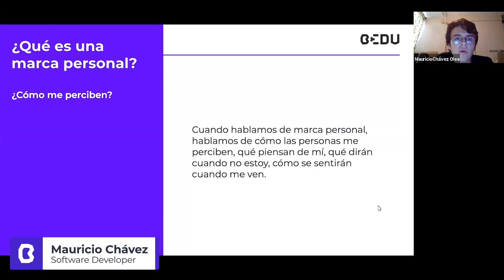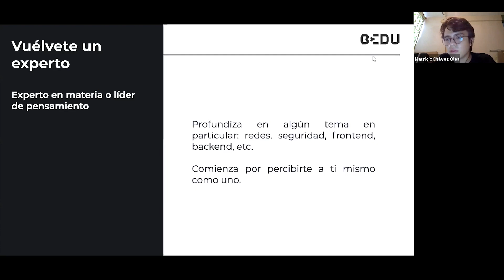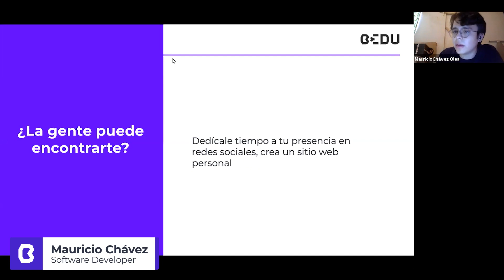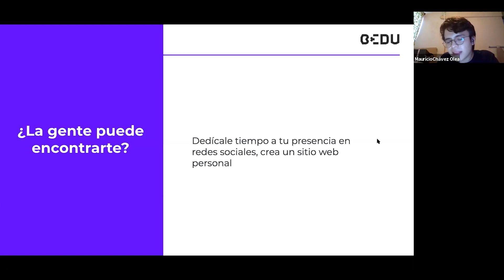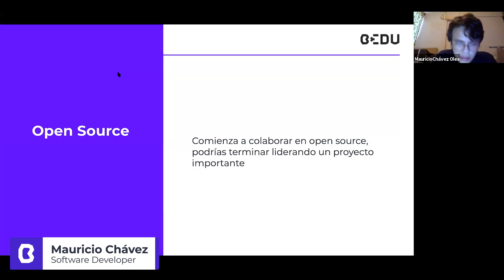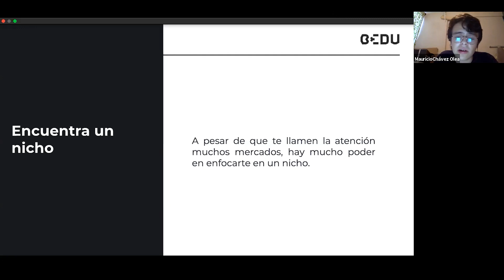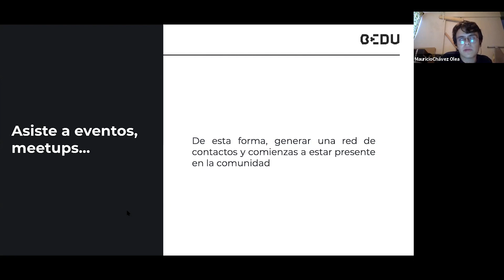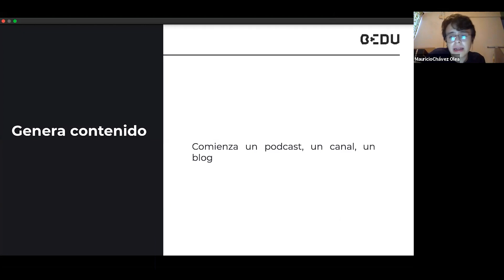Marca personal para desarrolladores🌐🤓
¡Gana con BEDU y Santander una beca del 100%! Acá te decimos cómo

Como todos los años la demanda de programadores va en aumento y esto se puede ver en los sueldos que puedes encontrar en este medio, los que en promedio son más altos en comparación a los de cualquier otra industria😱☝.

Pero ser un buen desarrollador no es todo, debemos saber mostrar y explotar nuestras habilidades frente al mercado🤔.

Marca Personal es la huella que dejas en los demás, con cada acción o comunicación que llevas a cabo👱‍♀️👨‍🦰.

Lo que quiere decir, es la manera en que te perciben otras personas gracias a todo aquello que haces, transmites y expresas tanto en el mundo Offline como en el Online🌐 .

¿Crees tener lo necesario para poder adentrarte en el ecosistema tech y cambiar el mundo tecla por tecla?🧠🤓